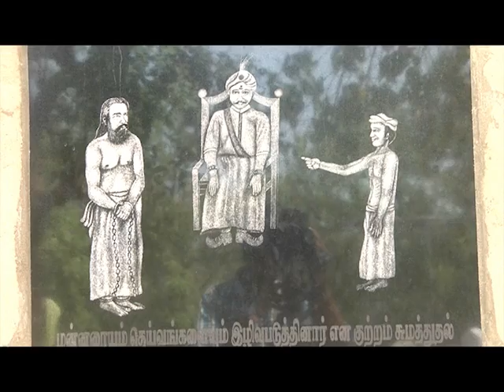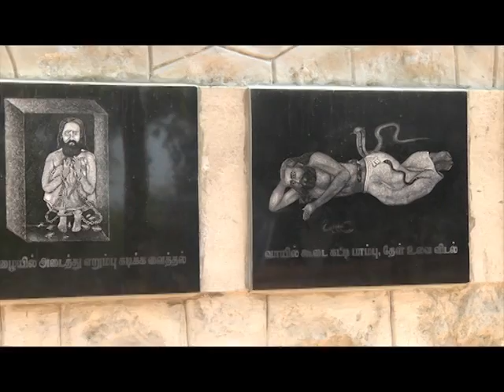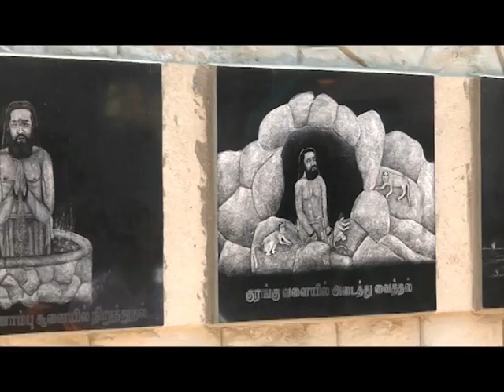THIYAGA DEEPAM 6